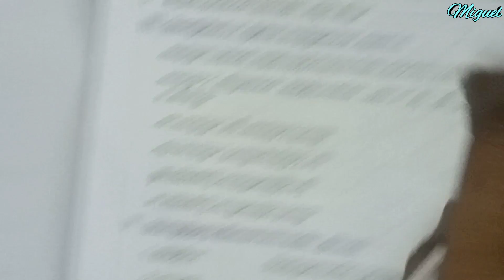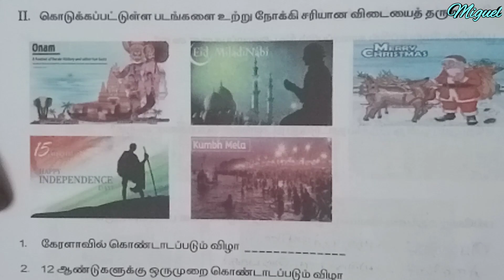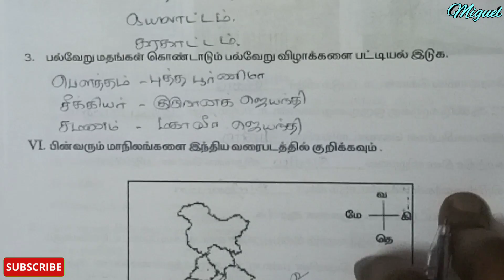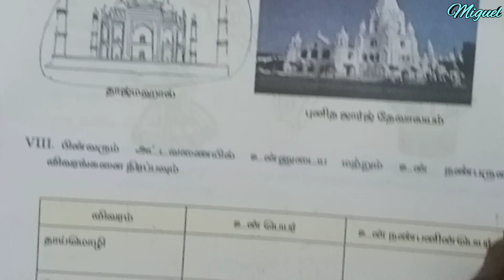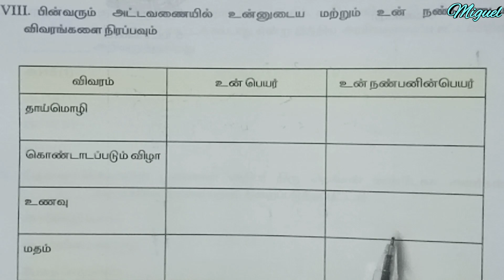6th Social Science Worksheet 7 | TN 6th Std Social Science Bridge Course Worksheet 7 Tamil